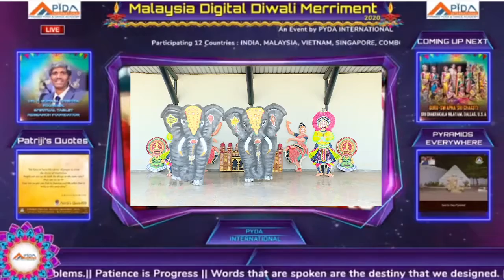VISWA TEAM PYDA MERRIMENT 2020